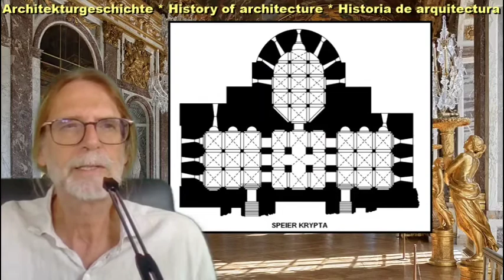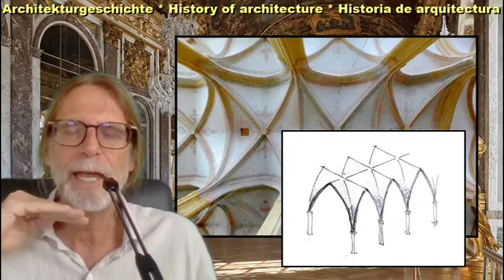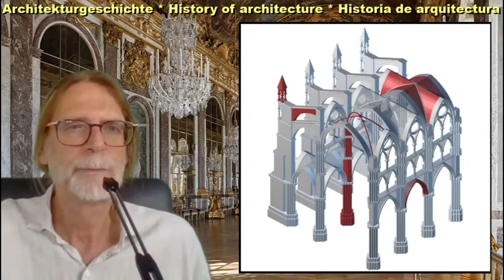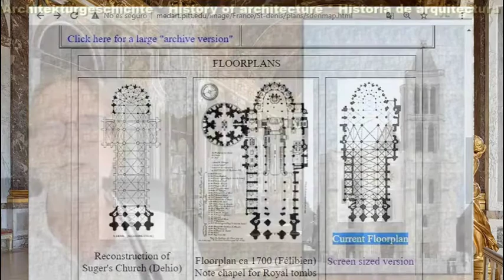Geheimnisse gotischer Kathedralen